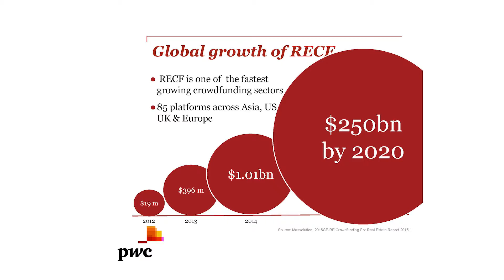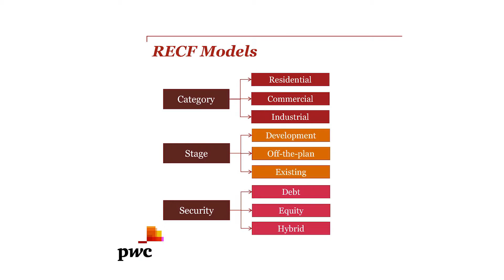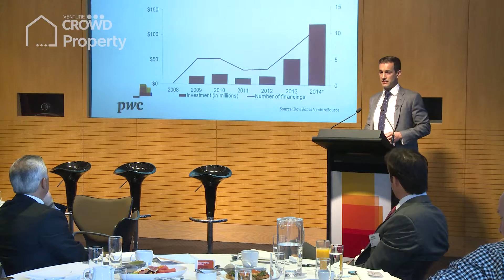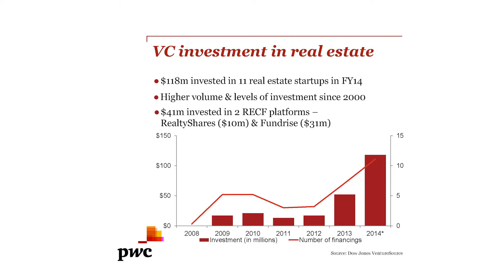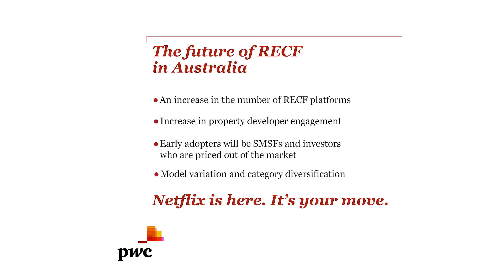Part 2: Steven Maarbani, Venture Capital & Private Equity Partner at PwC, on property crowdfunding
Steven Maarbani, Venture Capital & Private Equity Partner at PwC Australia, speaking about equity crowdfunding and innovation in the real estate sector at PwC Australia's market briefing on the potential impact of equity crowdfunding on the real estate business.

Filmed in Sydney at PwC.